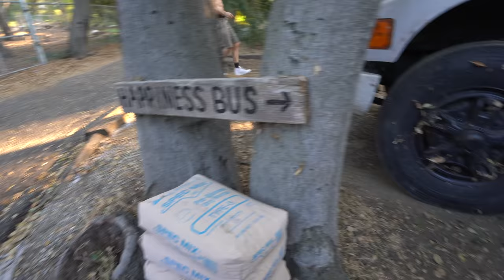Rescuing My School Bus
This is the start of a new season of daily vlogs on Fun For Louis!
My channel is going to focus on reimagining living in community and how to thrive

Go Follow everyone in our new creator community house!…

Music wanted!!

My gear